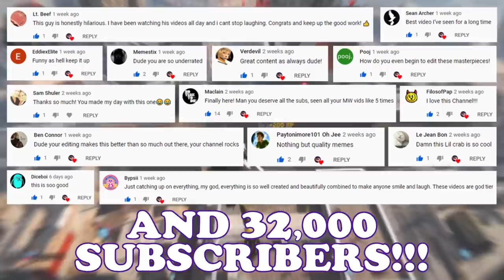SEASON 3 X Modern Warfare Warzone.exe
On the third day Alex rose from the dead, turned to Yegor and said "lets go get a fat Warzone dub gamer" - The Bible, probably

Songs:
JoJo - Overdrive
Splatoon -
Redbone - Gambino (end meme)

Le Tags: 720p , Modern Warfare , MW , meme , montage , funny , moments , call of duty , cod , dank meme , dankest memes , yee claw , 4k , shotgun , bad , good , EPIC , exe , .exe , modernwarfare.exe , modern , warfare , experience , modern Warfare 2 , mw2 , shoot house , mw exe , bad , warzone , war , zone , season , three , 3 , alex , yegor , anime , sawmill , palace , tiger , king , joker , how , to